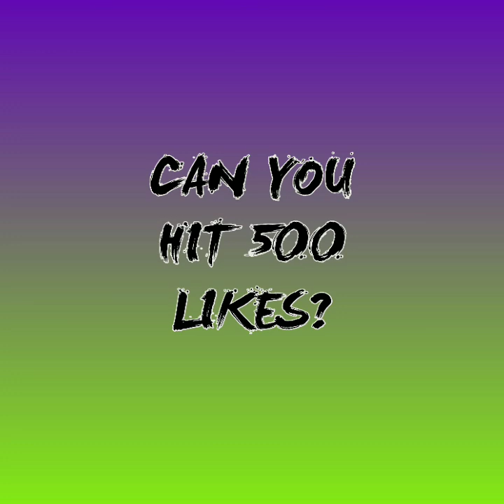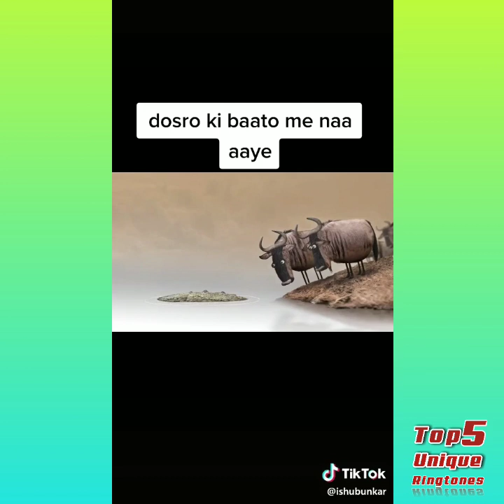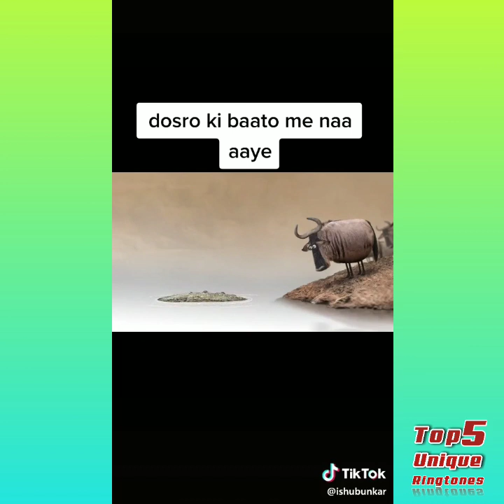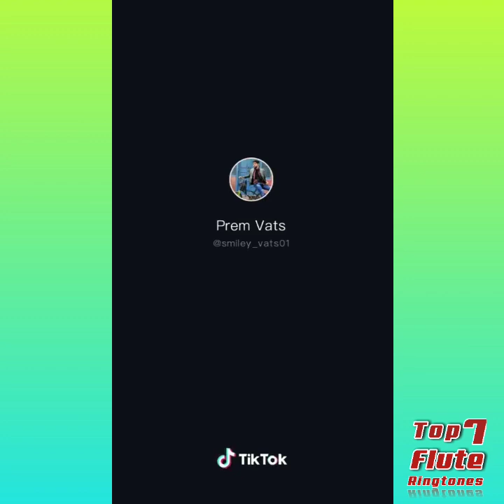tik tok video mixtape tiktok Funny video latest Trending friendship tik tok video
Hindustani Bhau Trap RMX Ringtone